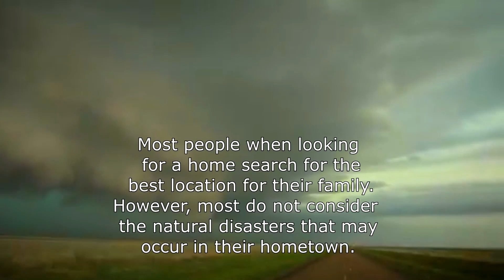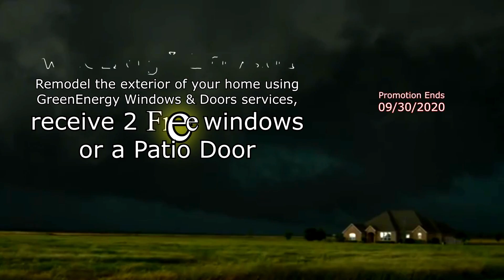GreenEnergy Special Deal Ends 09/30/2020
Remodel the exterior of your home and receive your choice of 2 Free Windows or a Patio Door on us.